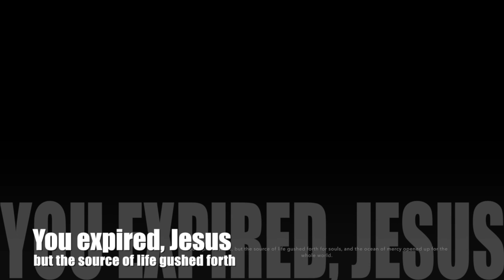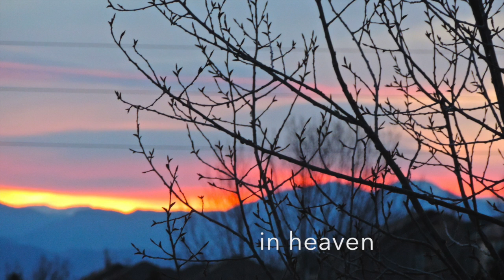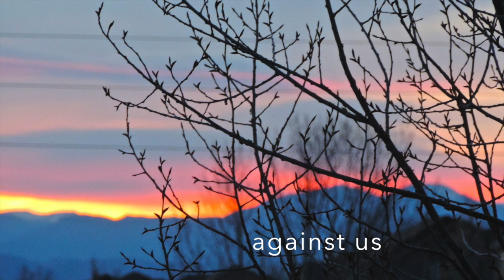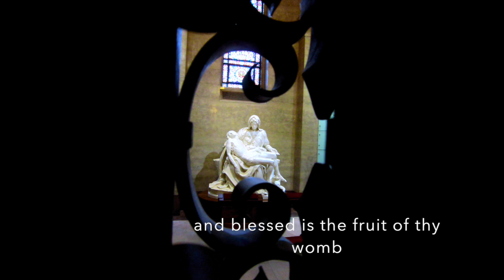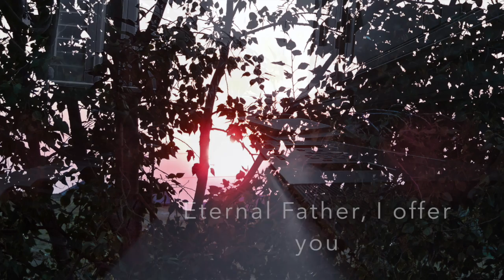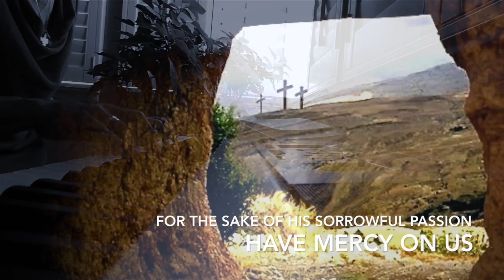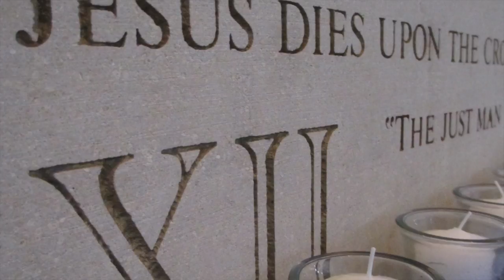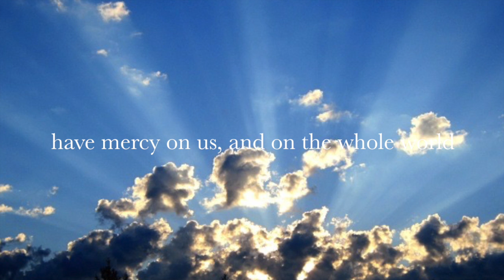Divine Mercy- a chaplet in gratitude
Our parish asked of us to devote time each day to a special prayer of need -- and my heart was moved to use my music somehow. This is one of my favorite devotions -- the Divine Mercy prayers. Though it only has one decade in this recording, it was my offering.